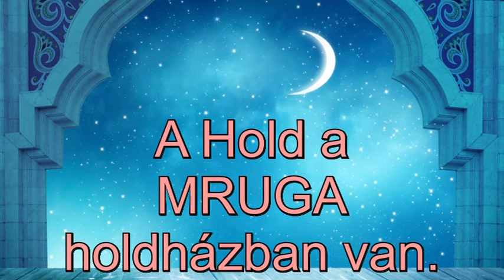Mesebeli asztrológia: Április 27-én "Kármikus témák"